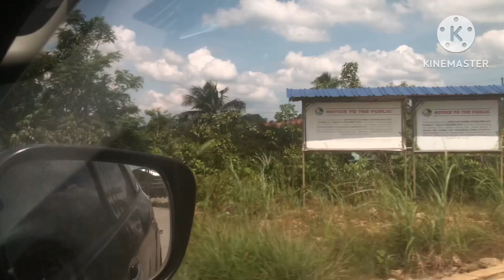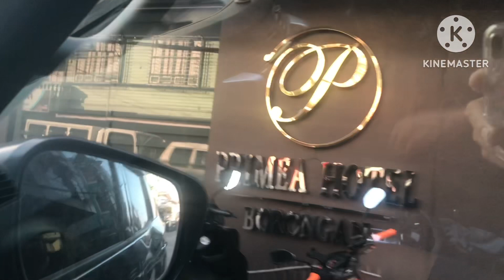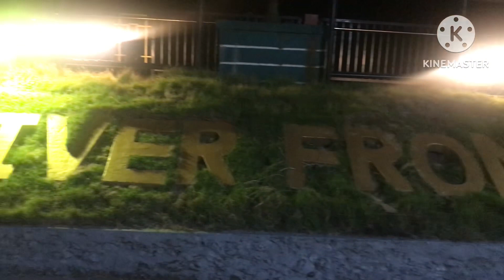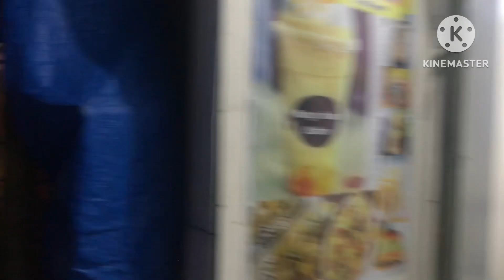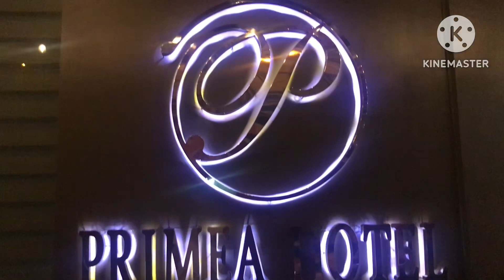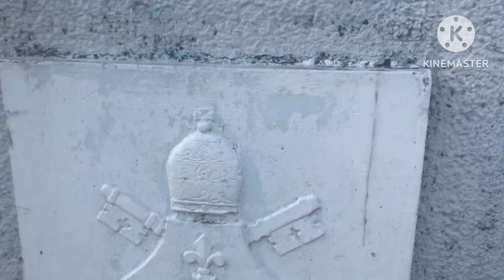Road trip Catbalogan to Borongan // Beautiful scenery views !